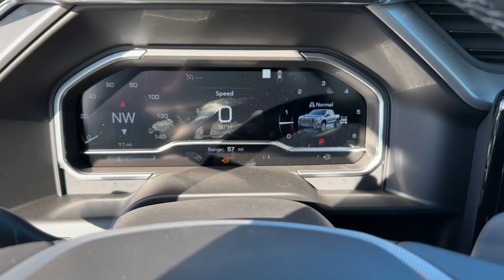2022 GMC Sierra 1500 Knoxville, Pella, Oskaloosa, Pleasant Hill, Newton 671046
Titanium Rush Metallic New 2022 GMC Sierra 1500 Denali available in Pella, Iowa at Pella Chevy Buick GMC. Servicing the Knoxville, Oskaloosa, Newton, Pleasant Hill, IA area.

Titanium Rush Metallic 2022 GMC Sierra 1500 4D Crew Cab Denali EcoTec3 5.3L V8 10-Speed Automatic 4WD
Navigation System,Preferred Equipment Group 5SA,Trailering Package,2 USB Ports,7 Speakers,AM/FM radio: SiriusXM with 360L,Premium audio system: Premium GMC Infotainment System,Premium Bose 7-Speaker Sound System,Radio data system,Radio: Premium GMC Infotainment Audio System,SiriusXM w/360L,Steering Wheel Audio Controls,Air Conditioning,Automatic temperature control,Electric Rear-Window Defogger,Front dual zone A/C,Rear window defroster,120-Volt Bed Mounted Power Outlet,120-Volt Instrument Panel Power Outlet,Driver Memory,Memory seat,Power driver seat,Power Front Passenger Windows w/Express Up/Down,Power Front Windows w/Driver Express Up/Down,Power Rear Windows w/Express Down,Power steering,Power windows,Push Button Start,Remote keyless entry,Remote Vehicle Starter System,Steering wheel mounted audio controls,Universal Home Remote,Adaptive suspension,Auto-Locking Rear Differential,Power Rake & Telescoping Steering Column,Speed-sensing steering,Traction control,4-Wheel Disc Brakes,ABS brakes,Dual front impact airbags,Dual front side impact airbags,Electrical Steering Column Lock,Emergency communication system: OnStar and GMC Connected Services capable,Front anti-roll bar,Front wheel independent suspension,Keyless Open & Start,Low tire pressure warning,Not Equipped w/Steering Column Lock,Occupant sensing airbag,Overhead airbag,Power Door Locks,Power Sunroof,Brake assist,Electronic Stability Control,Hill Descent Control,Auto High-beam Headlights,Delay-off headlights,Front fog lights,Fully automatic headlights,Perimeter Lighting,3 Years of OnStar Safety & Security (DISC),Panic alarm,Security system,Theft Deterrent System (Unauthorized Entry),Speed control,170 Amp Alternator,Auxiliary External Transmission Oil Cooler,Heavy-Duty Air Filter,Not Equipped w/Dynamic Fuel Management,Auto-dimming door mirrors,Bumpers: body-color,Chrome Header w/Signature Denali Chrome Grille,Chrome Wheel To Wheel Assist Steps,Denali Premium Suspension w/Adaptive Ride Control,Front License Plate Kit,Heated door mirrors,IntelliBeam Automatic High Beam On/Off,LED Cargo Area Lighting,Power door mirrors,Rear step bumper,Rear Wheelhouse Liners,Spray-On Pickup Bed Liner w/Denali Logo,2 Charge/Data USB Ports Inside Center Console,2 Type-C Charge-Only Rear USB Ports,Auto-dimming Rear-View mirror,Automatic Emergency Braking,Bed View Camera,Buckle to Drive,Color-Keyed Carpeting Floor Covering,Compass,Driver door bin,Driver vanity mirror,Floor-Mounted Center Console,Following Distance Indicator,Forward Collision Alert,Front Pedestrian Braking,Front reading lights,Garage door transmitter,Genuine wood console insert,Genuine wood dashboard insert,Genuine wood door panel insert,GMC Connected Access Capable,HD Surround Vision,Heated Steering Wheel,Heated steering wheel,Illuminated entry,Lane Keep Assist w/Lane Departure Warning,OnStar & GMC Connected Services Capable,Outside temperature display,Overhead console,Passenger vanity mirror,Rear Cross Traffic Braking,Rear Pedestrian Detection,Rear reading lights,Rear seat center armrest,Safety Alert Seat,Tachometer,Telescoping steering wheel,Tilt steering wheel,Trailer Camera Provisions,Trailer Side Blind Zone Alert,Trip computer,Ultrasonic Front & Rear Park Assist,Voltmeter,Wi-Fi Hotspot Capable,Wireless Charging,Wireless Phone Projection,10-Way Power Driver Seat Adjuster w/Lumbar,10-Way Power Passenger Seat Adjuster w/Lumbar,Forge Perforated Leather Seat Trim,Front Bucket Seats,Front Center Armrest,Heated 2nd Row Outboard Seats,Heated Driver & Front Outboard Passenger Seating,Heated front seats,Heated rear seats,Power passenger seat,Split folding rear seat,Ventilated Driver & Front Passenger Seats,Ventilated front seats,Passenger door bin,Chrome Recovery Hooks,Hitch Guidance,Hitch Guidance w/Hitch View,Integrated Trailer Brake Controller,In-Vehicle Trailering App,Alloy wheels,Wheels: 20 x 9 Multi-Dimensional Polished Alum,Deep-Tinted Glass,Front Rainsensing Wipers,Power Sliding Rear Window w/Rear Defogger,Rain sensing wipers,Variably intermittent wipers,3.23 Rear Axle Ratio